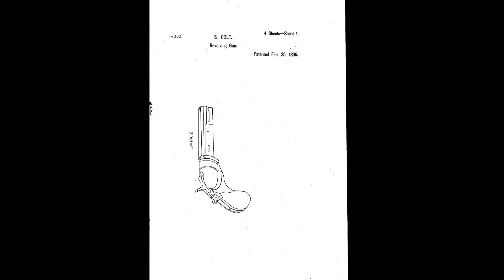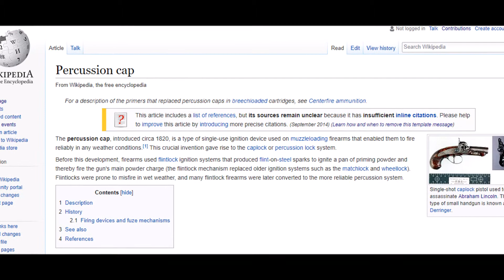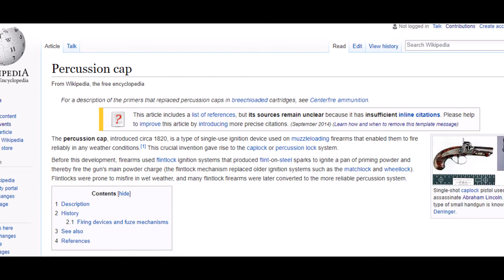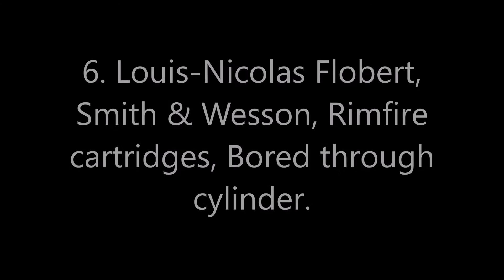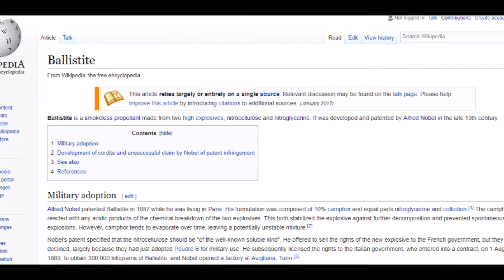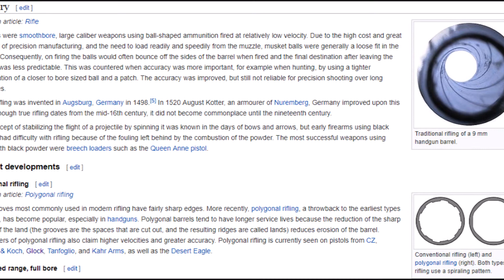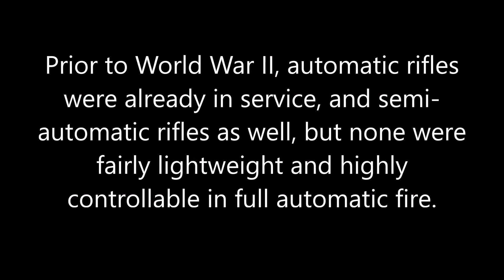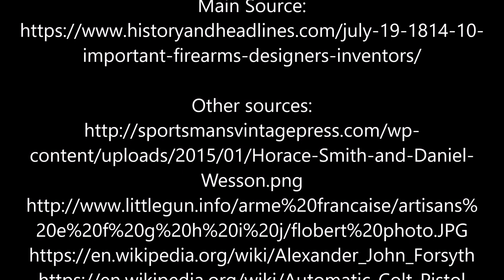10 Most Important Firearms Designers and Inventors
On July 19, 1814, Samuel Colt was born in Hartford, Connecticut, and though he lived only to the age of 47 became rich and famous as the man that made the repeating firearm a practical reality.  Here we list 10 of the most important designers of firearms and their components (no significance to the order listed), and we ask our readers to nominate other contributors to firearms engineering for inclusion on this list.

For additional sourcing for this video, please refer to the “Historical Evidence” section of the article on our main site on which this video is based.

If you are the originator of any image used in this video and would like us to name you and/or include a link to the original source in this video’s description, we will gladly do so.